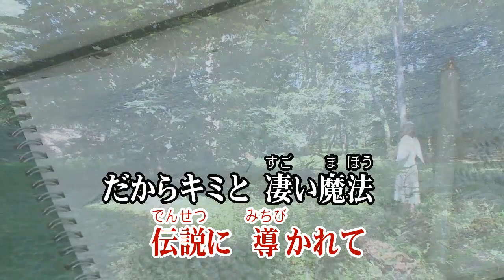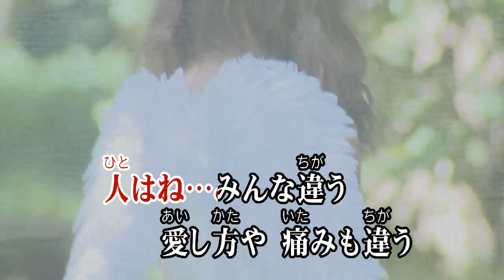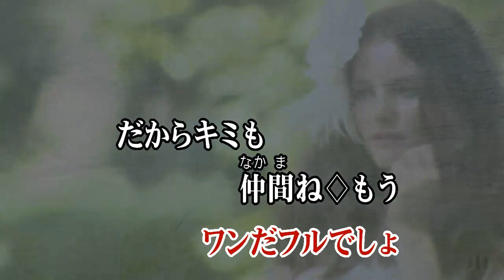カラオケJOYSOUND (カバー) Dokkin・魔法つかいプリキュア! / 北川理恵 （原曲key） 歌ってみた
Dokkin 魔法つかい プリキュア !
北川 理恵
ドッキン マホウツカイ ぷりきゅあ
キタガワ リエ

作詞 森雪之丞
作曲 奥村愛子

キュアップ ラパパ！と
魔法の言葉で
ハチャメチャ大混乱！
ズキズキときめき
ウキウキ好き好き
劇的大興奮！

魔法つかいプリキュア！ OP 主題歌
オープニングテーマ ソング曲